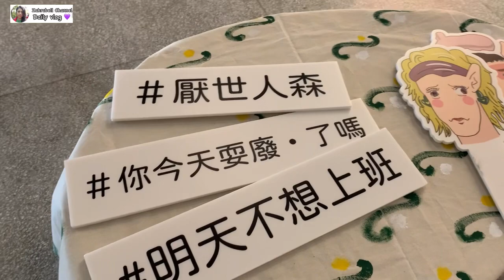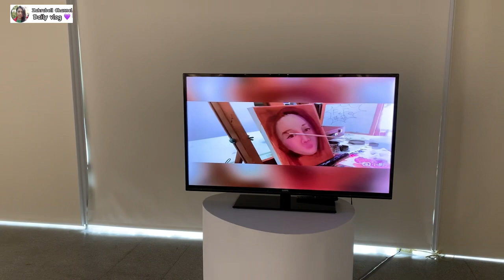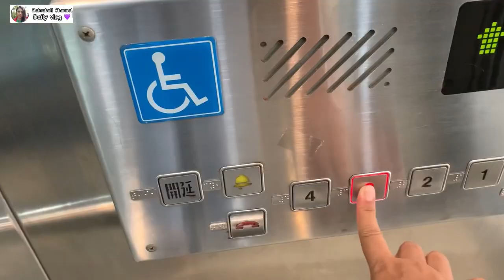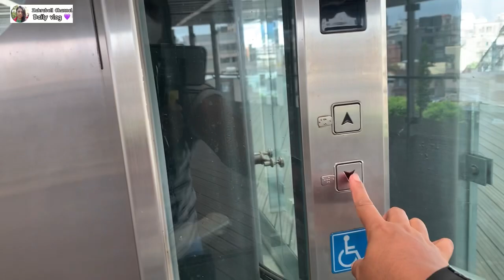JALAN JALAN KE KOTA LUO DONG SAMBIL MENUNGGU ANTRI PIJAT//VLOG TKW TAIWAN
Jalan jalan ke kota luo dong sambil menunggu antri pijat//vlog tkw taiwan, Vlog jalan jalan keliling kota luo dong Taiwan di saat waktu senggang saya diperbolehkan jalan2 sama majikan,vlog jalan jalan ke negara Taiwan adalah impian saya sembari bekerja kita bisa jalan jalan di negeri Formosa ini,vlog tkw taiwan merupakan hobbiku saat ini.

Tonton vidionya sampai selesai ya teman teman.
Terimakasih buat teman2 yg sudah mensupport dan mendukung channel saya,semoga kebaikan dan keikhlasan kalian dibalas oleh Allah SWT amiin yrb🤲.Salam tkw Taiwan 🙏💜